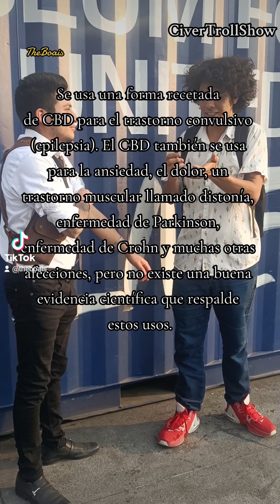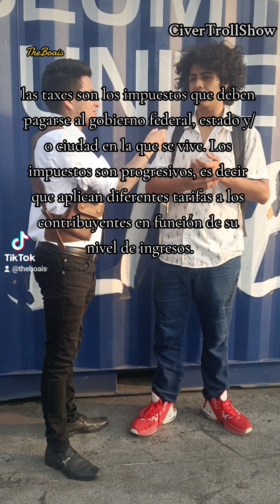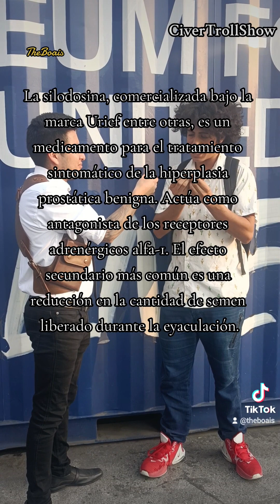mi primer toque con luna bella civertrollshow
I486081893 usa este código en tíktok
Sigue la página,instagram, tiktok, twitch